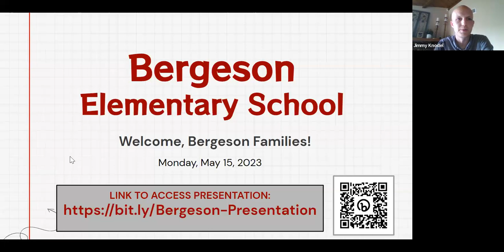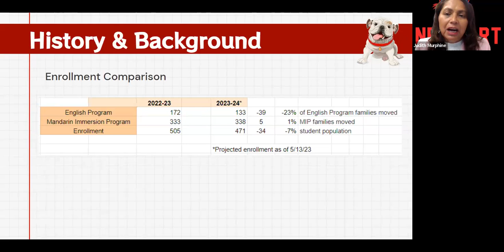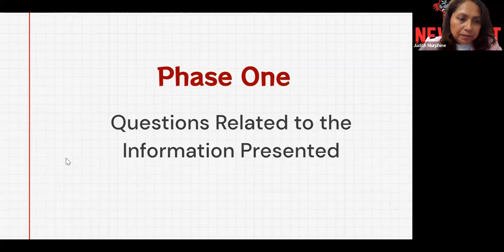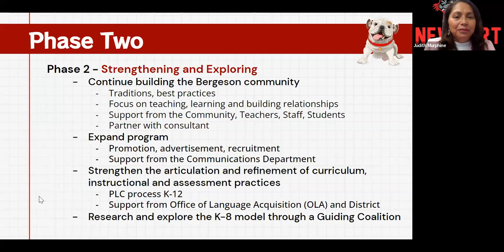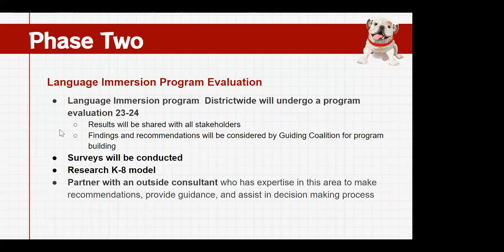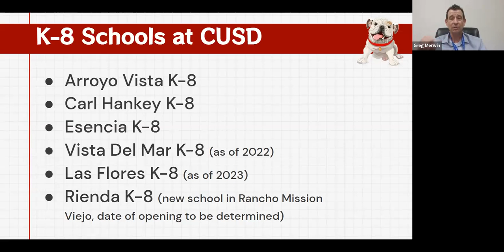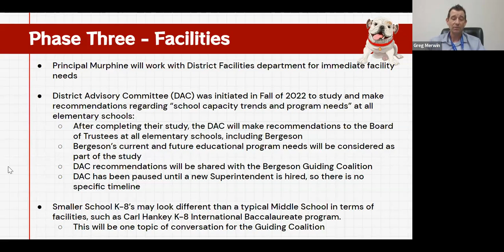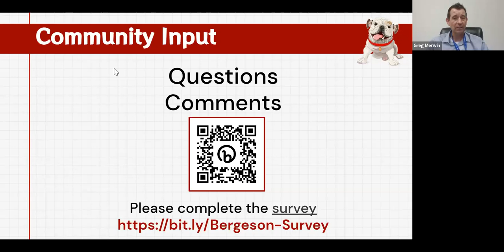Marian Bergeson Parent Information Meeting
Informational meeting on the planned transition of Bergeson Elementary to a Mandarin Immersion K-8 school.